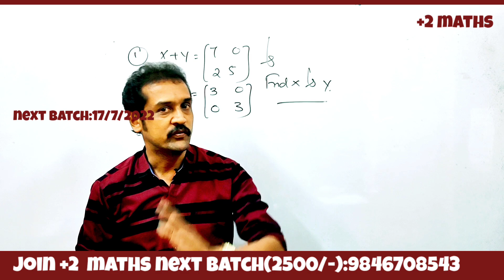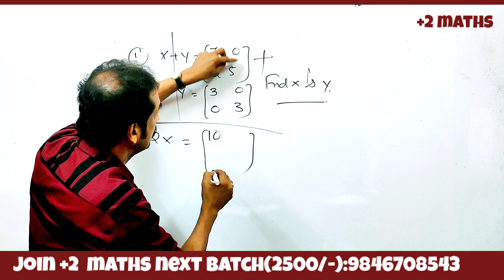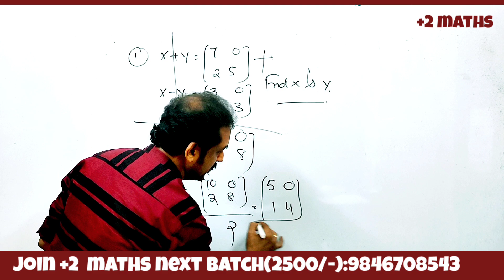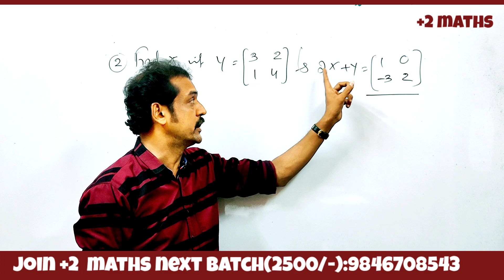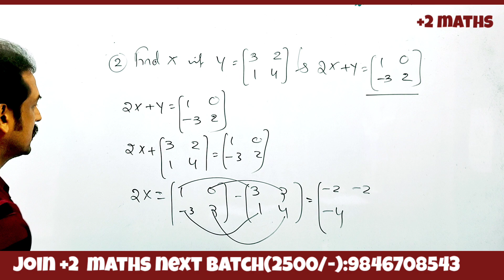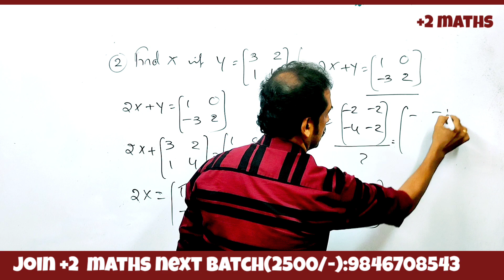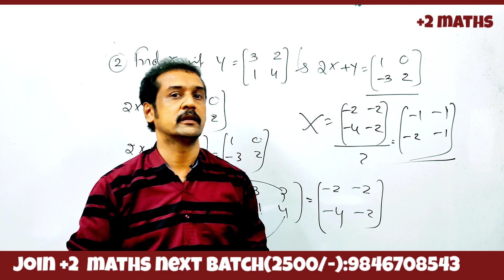plus two maths | matrices | chapter 3| part 6| important questions and answers | sure questions